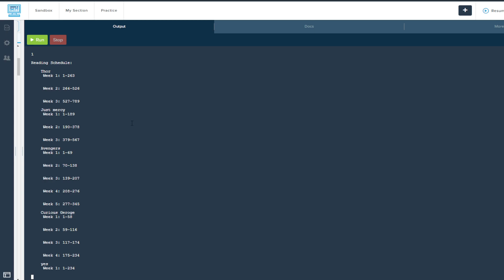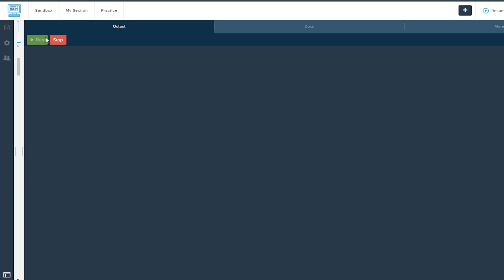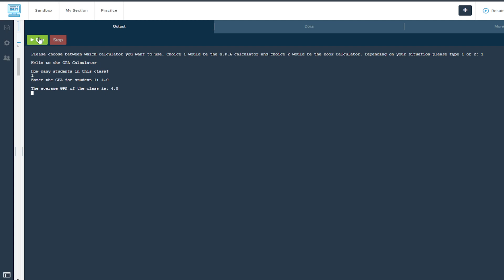Final Criteria D